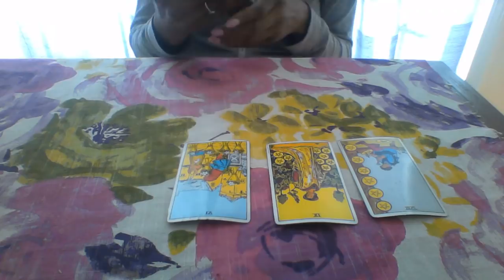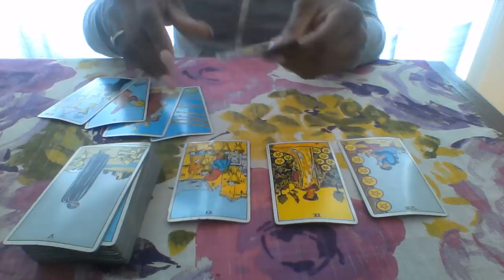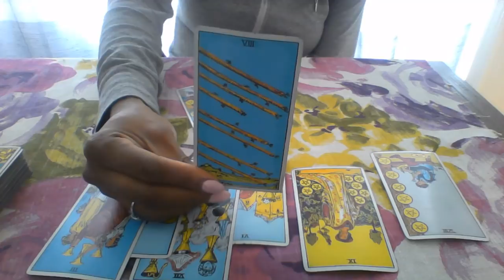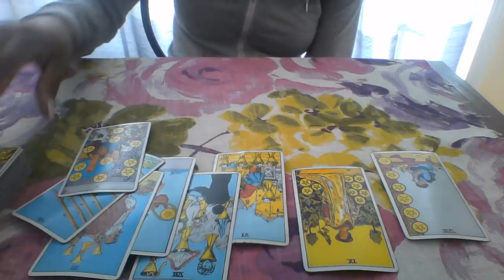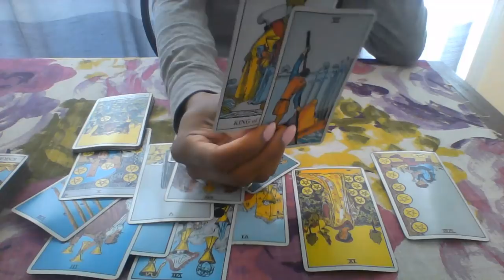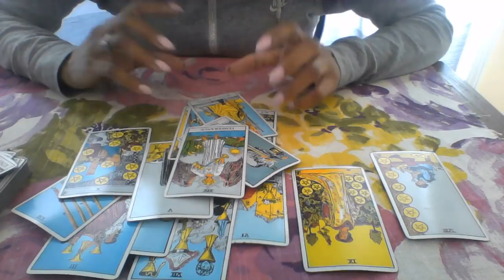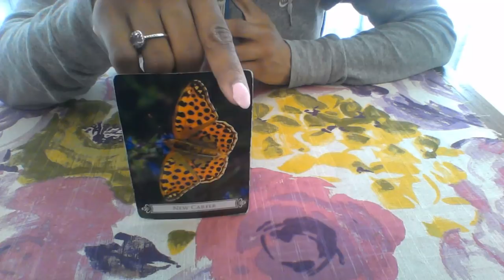SCORPIO MAY 2018 LOVE MESSAGES EMBRACING THE CHANGES WITH A SOULMATE